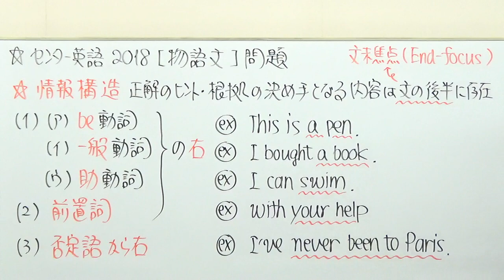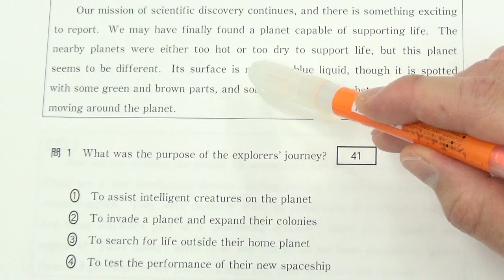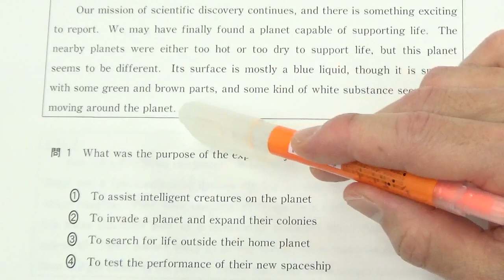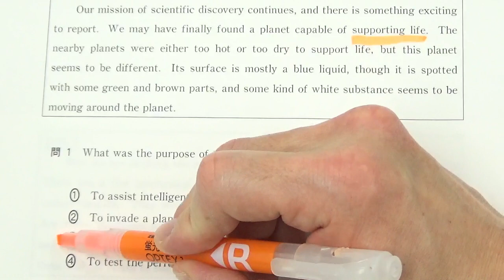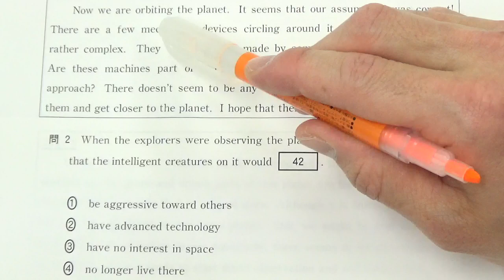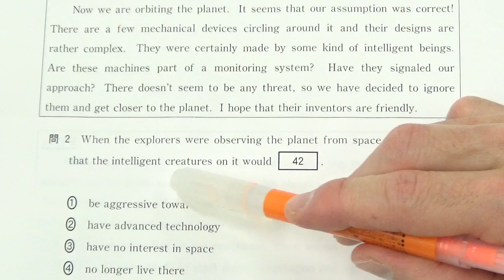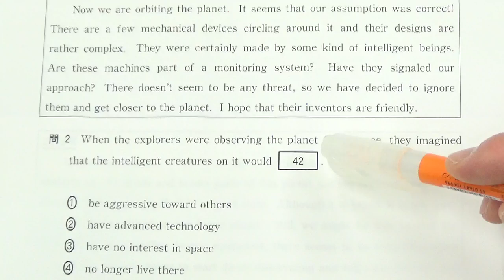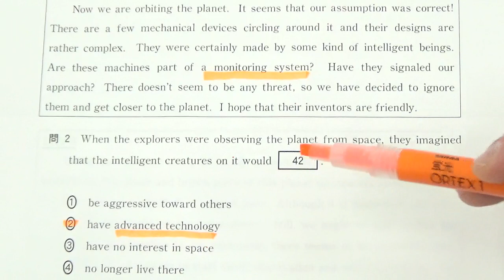【高校英語】3013センター英語物語文で満点を取るために必要な解き方をキミが真似できるよう予備校講師が実演！2018第5問